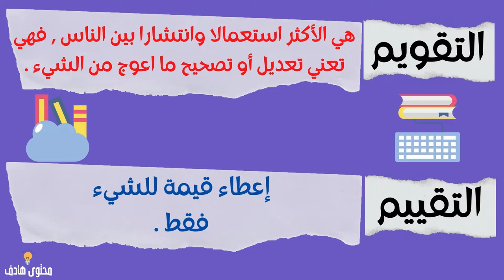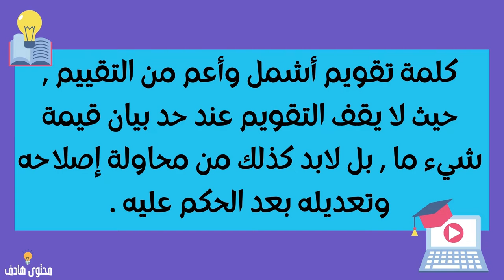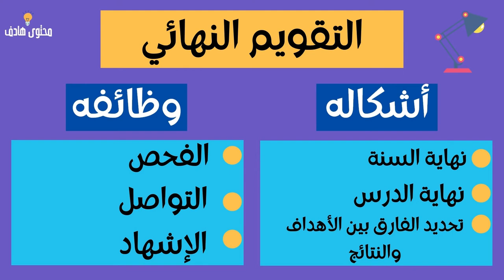التقويم التربوي : أهميته أشكاله ووظائفه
التقويم التربوي جزء لا يتجزّأ من العملية التعليمية، فهو مدمج فيها وملازم لها، كما أنه كاشف للنقائص ومساعد على تشخيص الاختلالات والتذبذبات التي يمكن أن تحصل خلال عملية التعلم، وتساعد على استدراكها بصورة منتظمة وعادية، وبهذه الصفة يتم استغلال أخطاء التلاميذ ونقائصهم في الوصول إلى تصور مناسب لطرائق تعليمية تتكفل بتلك النقائص وتعمل على إزالتها على هذا الأساس جاء هذا المقال ليسلط الضوء على الدور الفعال للتقويم وأثر ذلك في عملية التدريس.